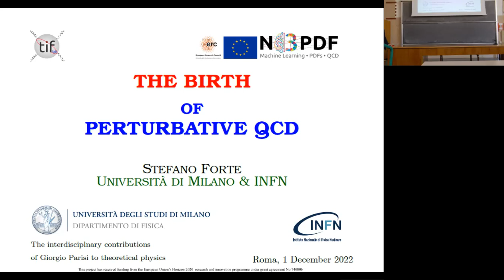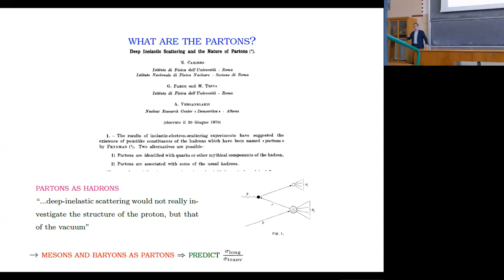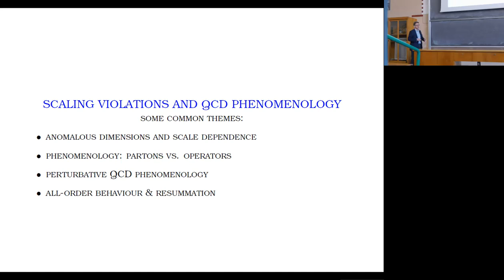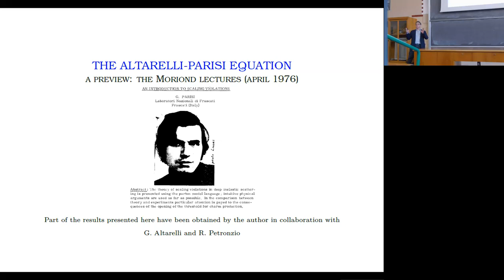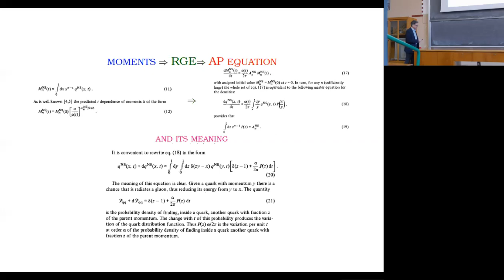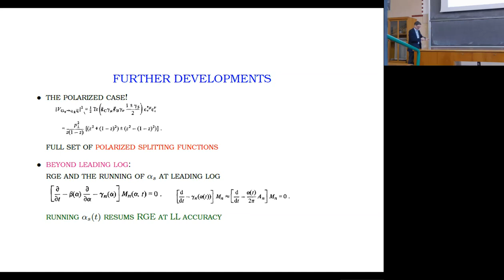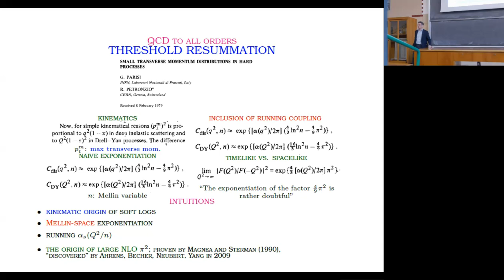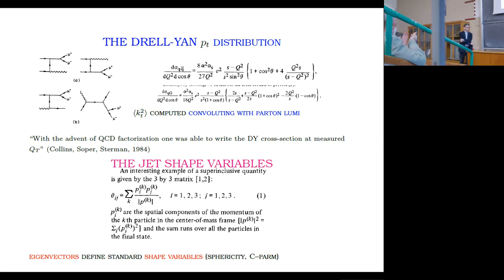Stefano Forte - Asymptotic freedom in parton language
1st December 2022
The birth of perturbative QCD: I review the seminal contributions by Giorgio Parisi that turned QCD from a model into the accepted theory of strong interactions. On top of the celebrated QCD evolution equations, these include resummation, renormalons, and a variety of results that span the spectrum from deep field-theoretic insights to concrete phenomenological applications. I will summarize some of the underlying insights, and the way they typically arise from a combination of technical magic and visionary insight.